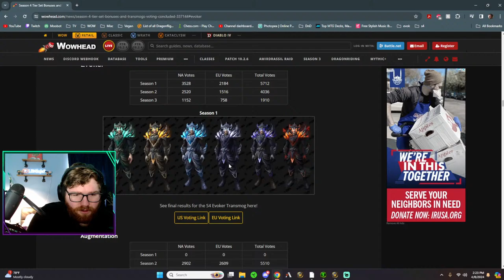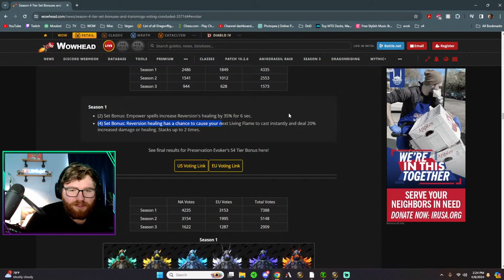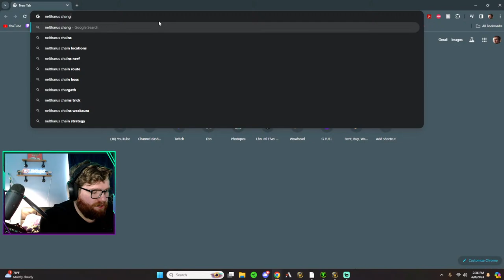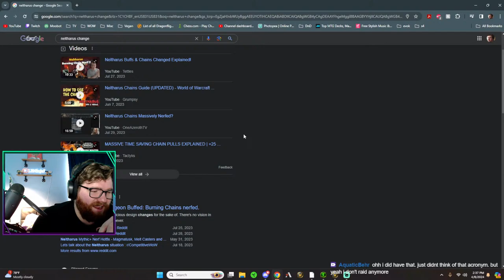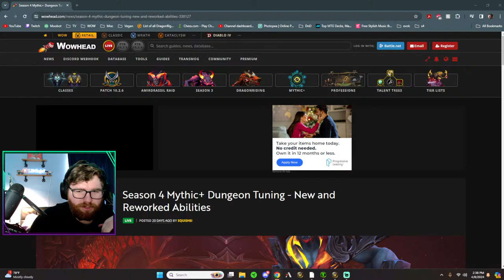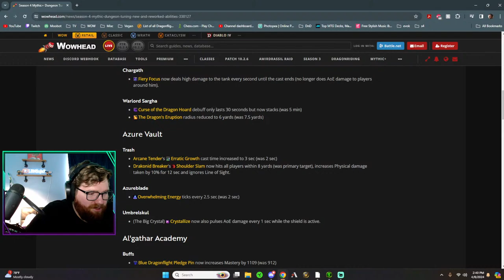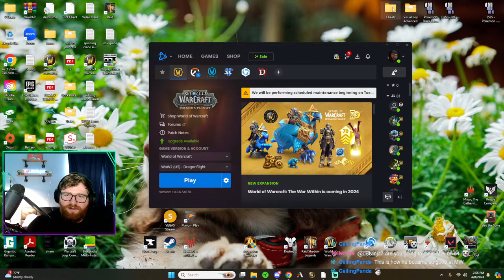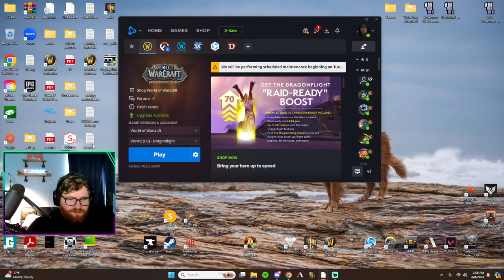Healer KEYS!!! 9/9M - !discord !yt !youtube